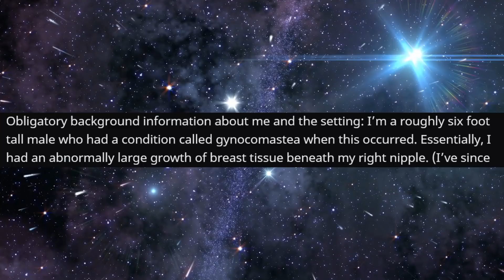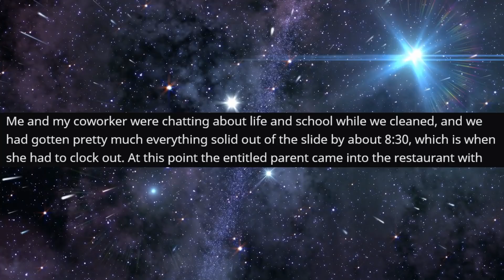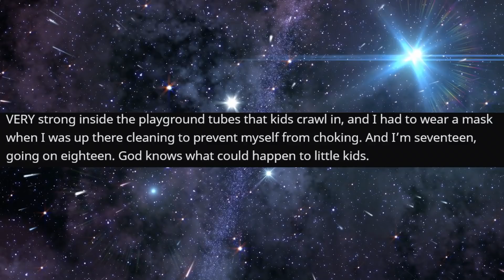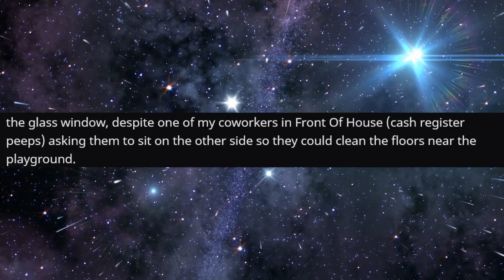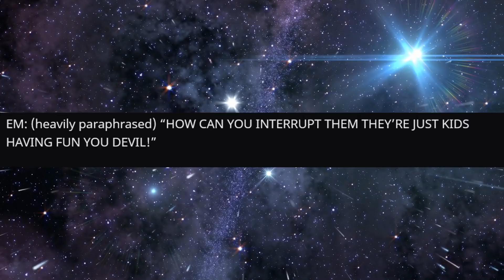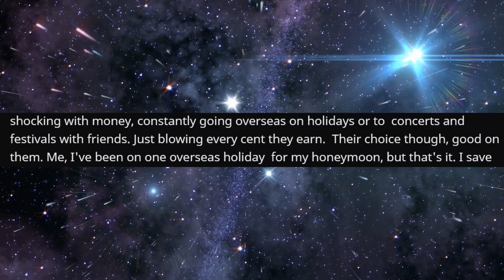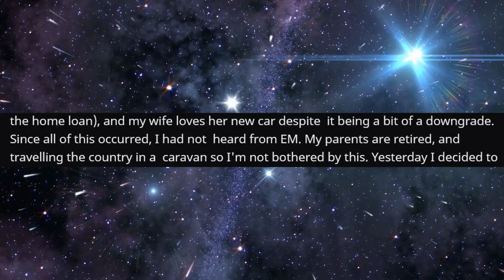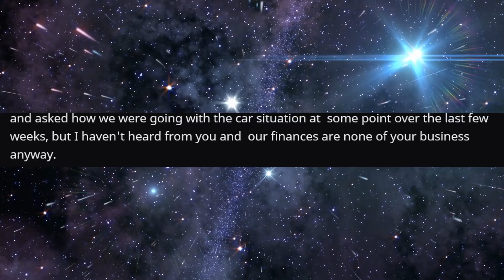r/EntitledParents - Entitled Mom DEMANDS To know where My Money Goes...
Entitled Mom DEMANDS To know where My Money Goes...